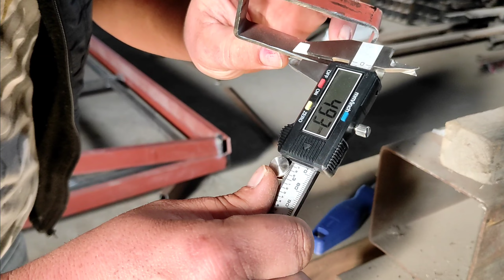SAC SANDWİCH PANEL HİLELERİ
HAŞİM KÖKSAL
YENİŞEHİR/Mersin